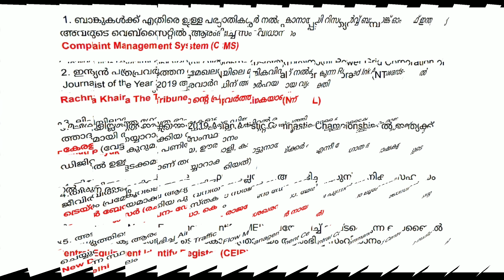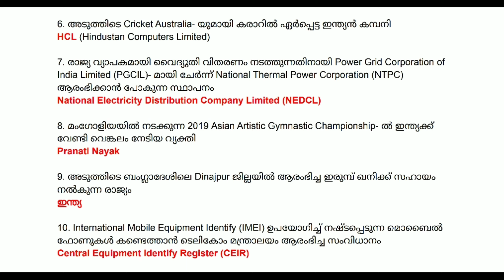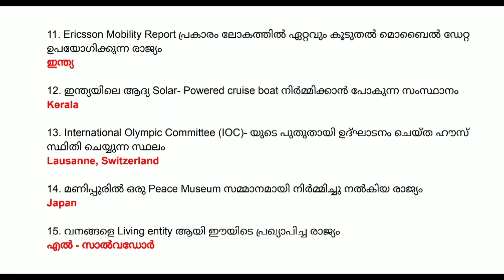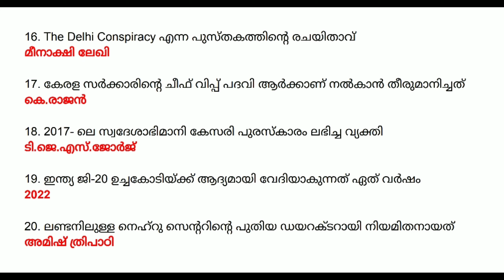June 2019 Current Affairs in Malayalam | Part 31 Important Current Affairs For All Compeztitive Exam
Current Affairs June 2019 In Malayalam,Important Current Affairs For The Month June Insight Psc,Must learn Current affairs,Most Important Current Affairs,Current Affairs for All Competitive Exams like Psc or Kpsc Upsc and Ssc,Easy Learn Current Affairs From Insight Psc Coaching,Malayalam,current affairs,February 2019,general awareness,gk,daily current affairs,insight psc coaching,easy current affairs,important current affairs